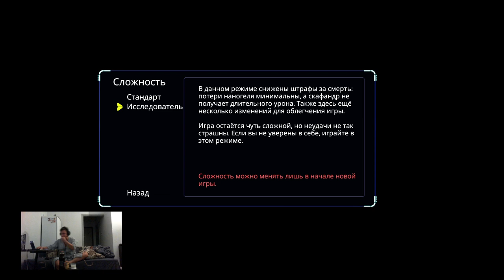разговаривариваю и пробую на вкус все неизвестное Ghost Song / Medieval Dynasty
Пожалуйста посмотрите этот стрим -- он очень хороший. Я не играл в игры. Просто болтал и общался; Желаю работать над качеством. Все ли было слышно? Хорошие шутки? Правильно разместил таймкоды?

00:14:50 Ухты
00:25:00 Завершаю мысль
00:52:00 Конец
00:55:35 Ставлю оценку 6,8
00:57:00 старт Medieval
00:38:00 Скиньте 500 рублей